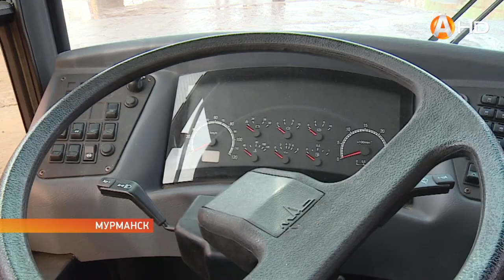Новые автобусы скоро появятся на дорогах Мурманска